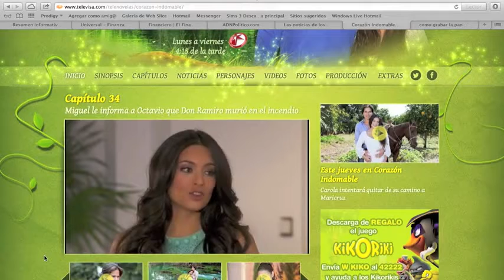¿Verdad que mejoramos con las inversiones extranjeras?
El Emir Karín... se gasta las divisas que se gana... Es chistoso: como decir que Carlitos, el multi millonario,  se gasta en México sus riquezas.